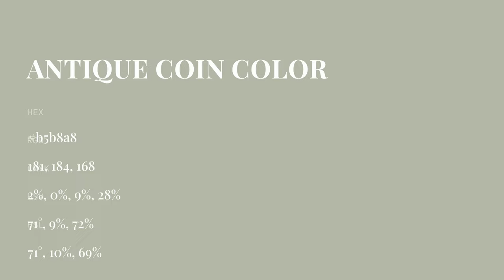Antique Coin color b5b8a8 hex color - Grey color - Cool color b5b8a8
What color is Antique Coin ? b5b8a8 hex color - Grey color - Cool color b5b8a8

Hex b5b8a8 Color Code is also known as Antique Coin color.